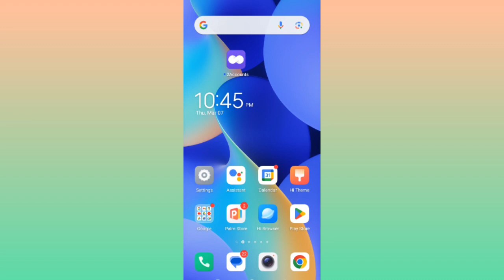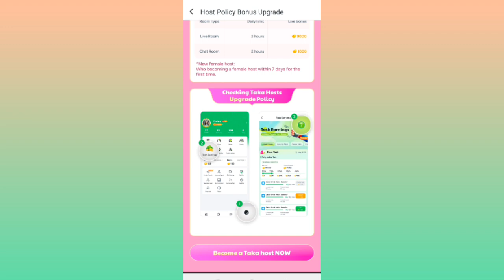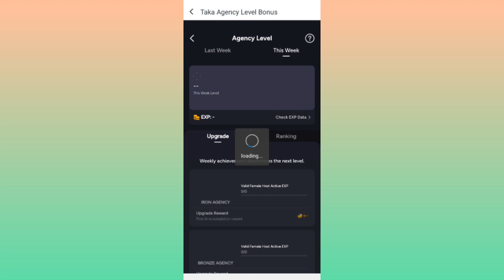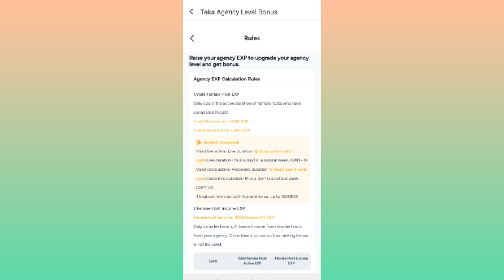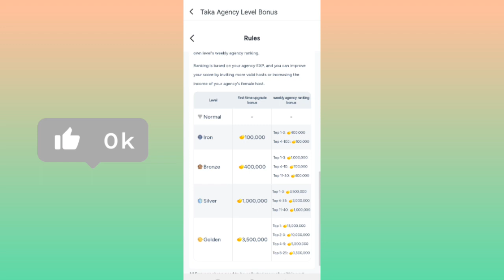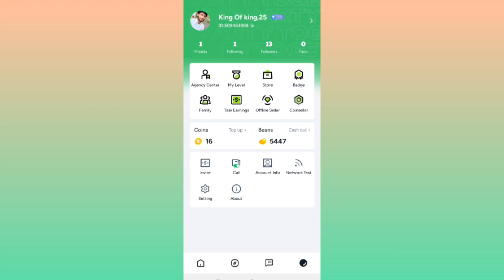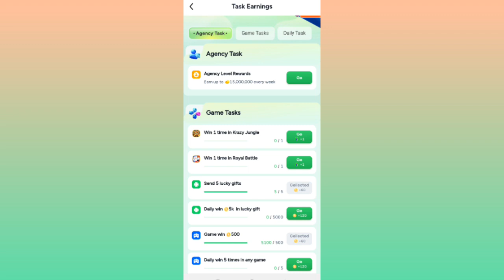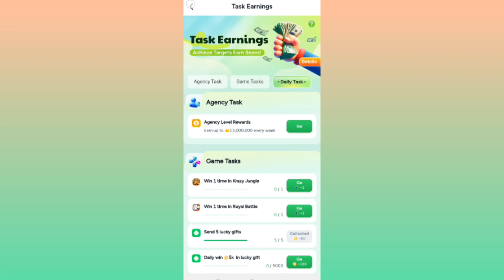Taka live voice room New Update | Earn weekly $6000 | Take Agency earn High | taka par agency lein